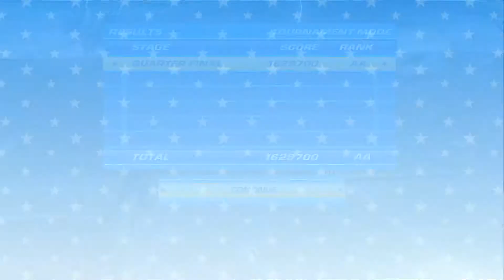Let's play Sega Superstars Tennis, episode 13, PINGAS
we go back into zombie land today